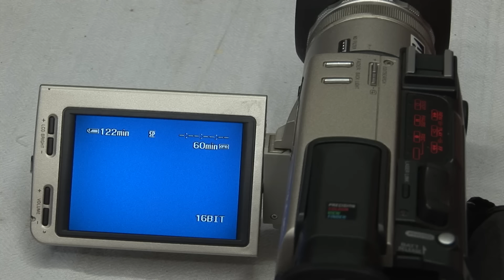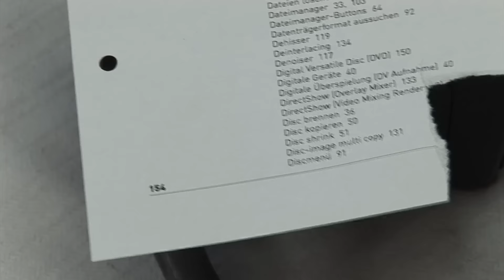How to repair a MiniDV camcorder that doesn't record or play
This applies to most MiniDV camcorders. If no signal is being recorded and no playback visible, this cleaning procedure will often help.